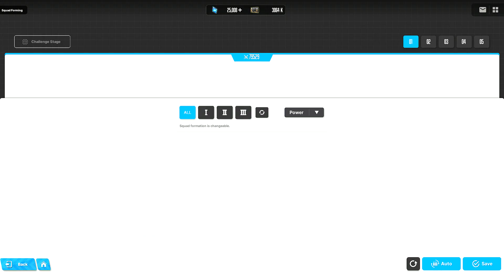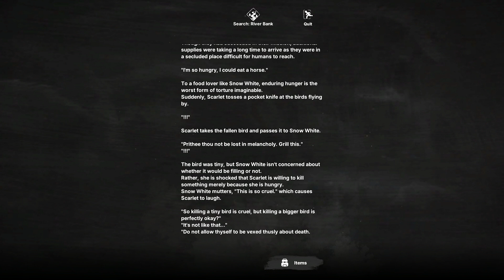[Goddess of Victory: Nikke] White Memory: River Bank [True Ending: Fleetly Fading]